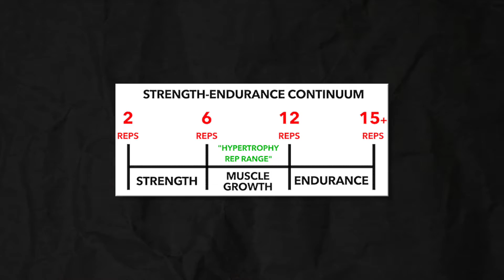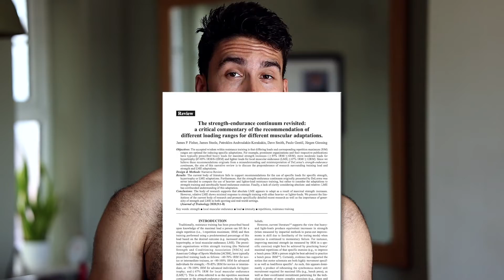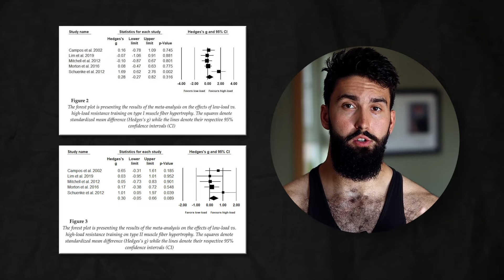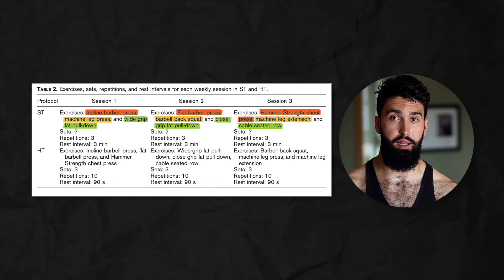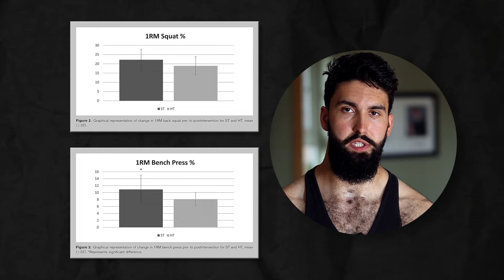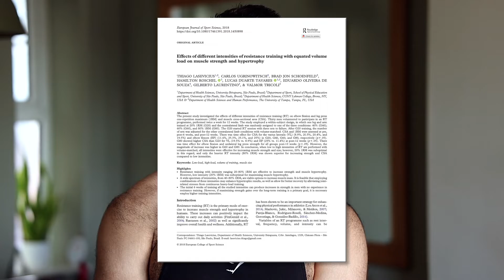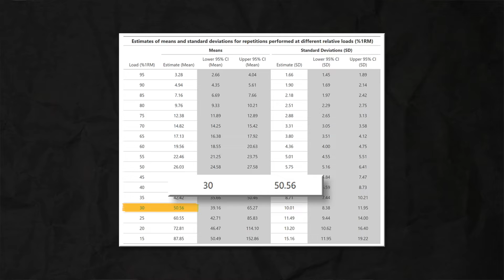High or low reps to build muscle? (Science Explained)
In this video we discuss the science behind different rep ranges and whether the 'hypertrophy rep range' that is always recommended within the fitness industry, is actually just a bit of a myth.

Timestamps:
00:00 - 00:35 (Intro)
00:36 - 01:00 (Positives of the recommended rep ranges)
01:01 - 01:54 (Higher rep range controversy)
01:55 - 02:43 (Hypertrophy)
02:44 - 04:36 (There is SOME truth to the hypertrophy rep range)
04:37 - 07:38 (Can you go do TOO many reps?)
07:39  - 08:10 (Recommendations)
08:11 - 08:44 (Summary & Outro)

"The HYPERTROPHY Rep Range is A MYTH... Here's WHY."